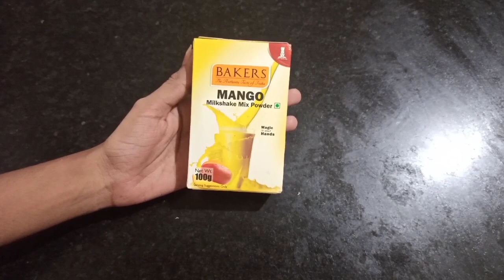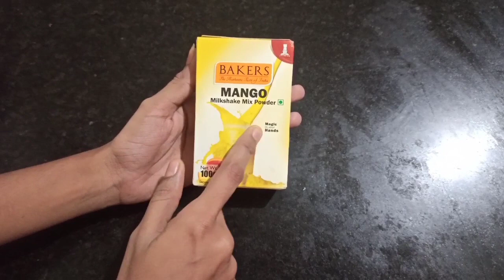i ate only 💛YELLOW COLOUR FOOD💛 for 24 HOURS | 1 Colour Food Challenge | in tamil | Unique challenge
1 Colour Food Challenge | i ate only 💛YELLOW COLOUR FOOD💛 for 24 HOURS | in tamil | Unique challenge

In this video I have taken up the 24hrs yellow colour food challenge 😍😍😍. since it's something different & quite difficult challenge, so this was very interesting & very exciting for me🤗. so u will see how I completed my yellow food challenge😜...this is a fun food challenge video...Hope u all liked this video frnds😍... If u guys want me to try any other food colour challenge or anything else do let me know in comments below.

My other challenge videos